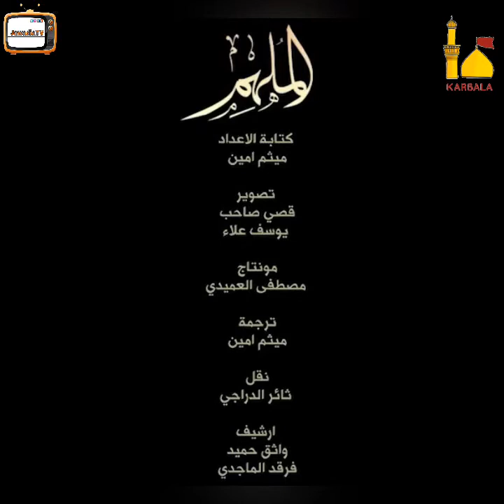Hussain is the door of Guidance | Hussain for Humanity | Irish Lady visits Karbala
Watch this Irish lady how she addressed Imam Hussain a. s when she visits Karbala and is in Imam Hussain's as Shrine. LABBIYAK YA HUSSAIN AS

Wallahi!!! Guidance comes from Allah and Hussain is that door of guidance.

Hussain is the door of Guidance | Hussain for Humanity | Hussain for All | Labbaik Ya Hussain